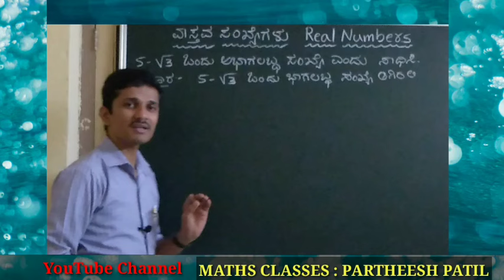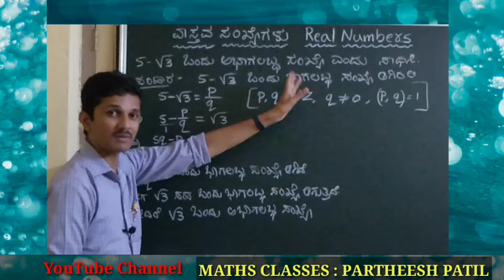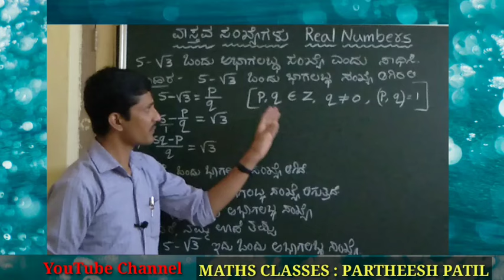Prove that 5-√3 an Irrational Number| 5-√3 ಒಂದು ಅಭಾಗಲಬ್ಧ ಸಂಖ್ಯೆ ಎಂದು ಸಾಧಿಸಿ| Real No.s ವಾಸ್ತವ ಸಂಖ್ಯೆ